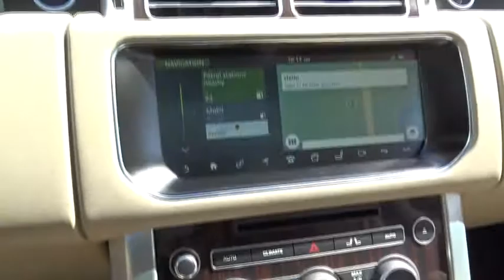2017 Land Rover Range Rover Miami, Aventura, Fort Lauderdale, Broward, Miami Beach, FL NNHA340876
2017 Land Rover Range Rover HSE - Stock#: NNHA340876 - VIN#: SALGS2FV1HA340876